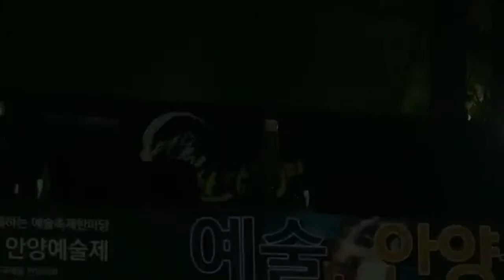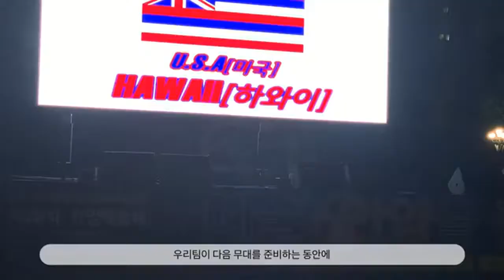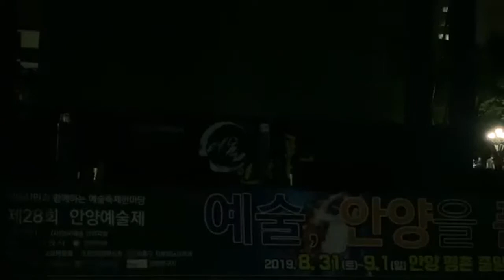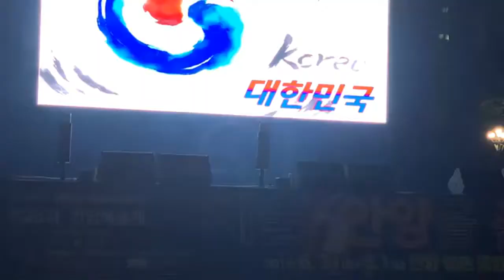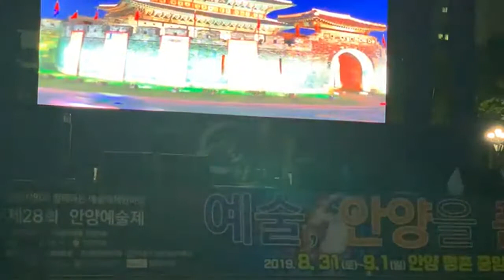제28회 안양예술제 "여행"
2019년 안양예술제 개막축하공연중에서 여행을 테마로 한 공연입니다.